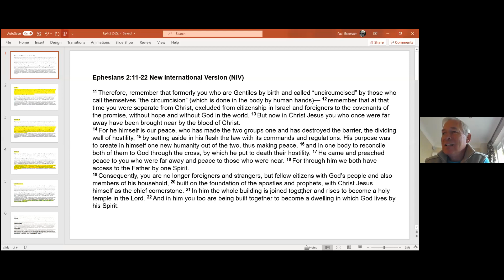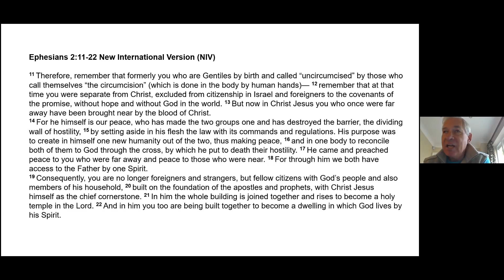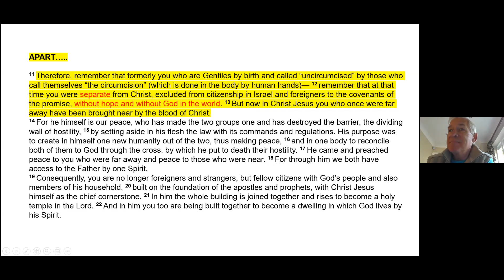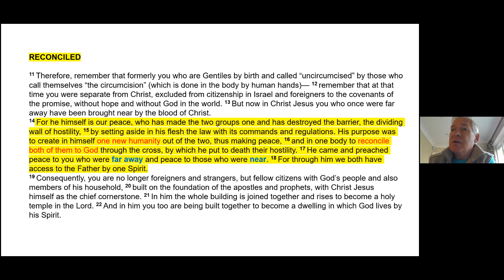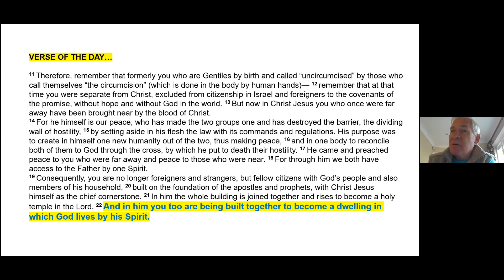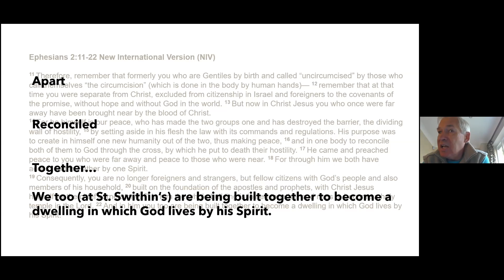Explore Our Vision - A Thriving Community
Join us for our thought for the day looking at Ephesians 2:11-22 as we continue to explore our vision, 'For the display of His splendour.'